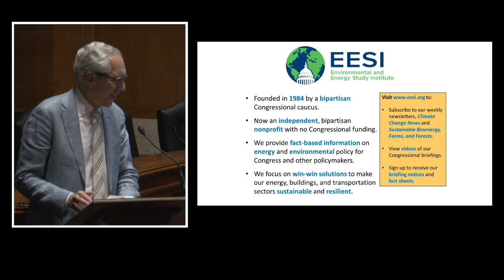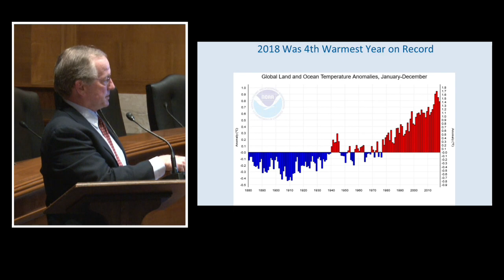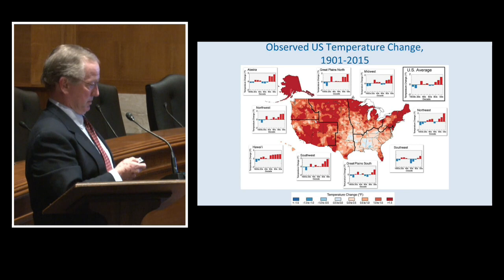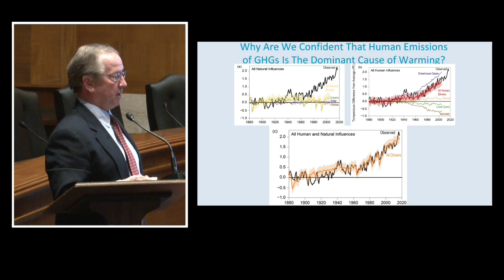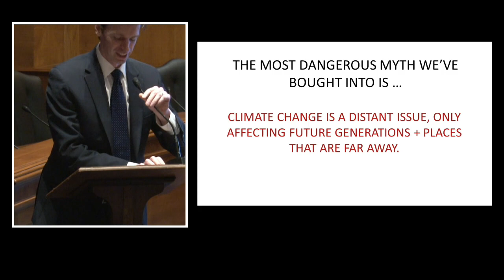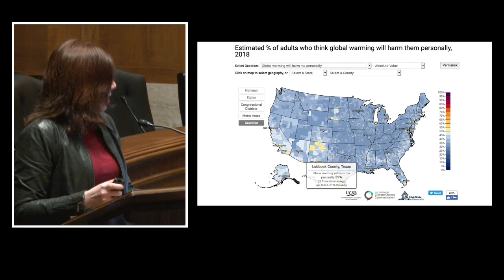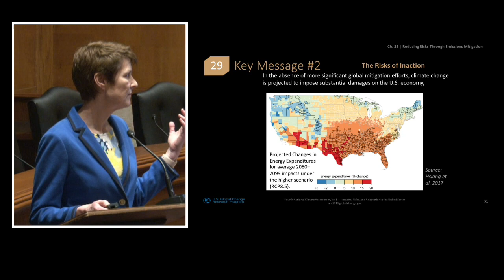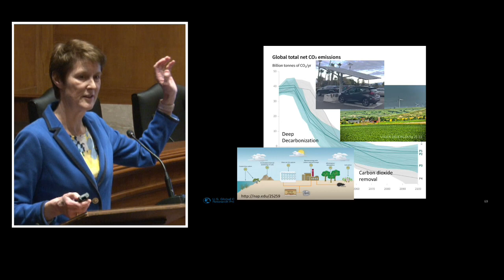How Climate Change Affects the United States: Exploring the NCA and IPCC Reports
Dr. David Easterling
Chief, Observations and Data Records, and Director, National Climate Assessment Technical Support Unit, Center for Weather and Climate, National Oceanic and Atmospheric Administration (NOAA)'s National Centers for Environmental Information

Dr. Katharine Hayhoe
Director, The Climate Science Center at Texas Tech University

Dr. Brenda Ekwurzel
Director of Climate Science, Union of Concerned Scientists

The Environmental and Energy Study Institute (EESI), Union of Concerned Scientists (UCS), and National Wildlife Federation (NWF) held a briefing on the latest climate change findings, as reported by leading scientists in the 4th National Climate Assessment (NCA) and the Intergovernmental Panel on Climate Change’s (IPCC) Special Report. Attendees learned about how climate change is expected to affect the United States and how federal, state, and local governments can reduce greenhouse gas emissions and help communities adapt to rapidly encroaching risks over the next decade and beyond. They learned how Congressional districts are being impacted by climate change, and how they could benefit from investing in low-carbon solutions and advance planning to safeguard lives, infrastructure, and businesses.

The NCA is a comprehensive report produced every four years by the U.S. Global Change Research Program, as required by Congress. The fourth edition of the report, released in November 2018, analyzes the effects of climate change across the country, including agriculture, energy production and use, land and water resources, transportation, and biodiversity. The NCA applies these findings to 10 regions across the United States and features recommendations on how to reduce risks associated with climate change to protect public health, economic sectors, and the environment. The report was crafted with policy-makers, utility and natural resource managers, public health officials, and emergency planners in mind.

The IPCC’s Special Report delves into the potential impacts of global warming under different greenhouse gas emission scenarios. The landmark report, released in October 2018, is the product of thousands of expert and government reviewers, more than 6,000 scientific references, and 91 authors and editors from 40 countries working under the banner of the United Nations. The report found that in order to keep global warming from crossing the critical 1.5 degrees Celsius threshold, a “rapid and far-reaching” transformation of the global economy would be necessary, including land and energy use, transportation, buildings, and industry.